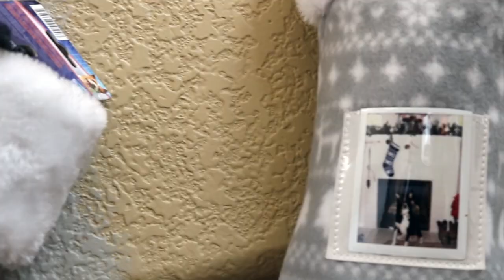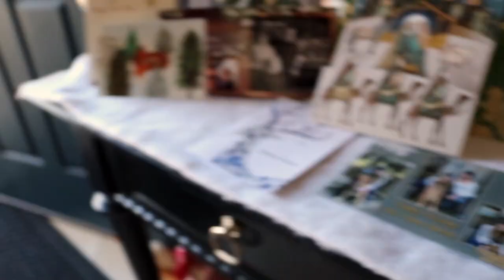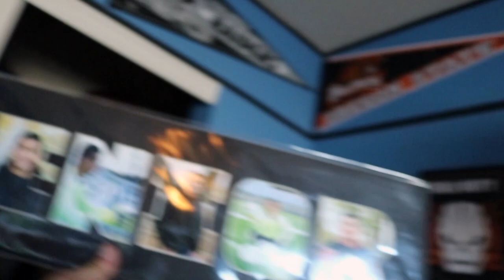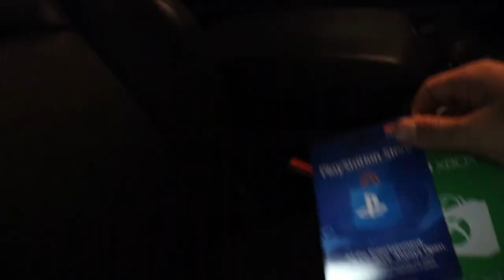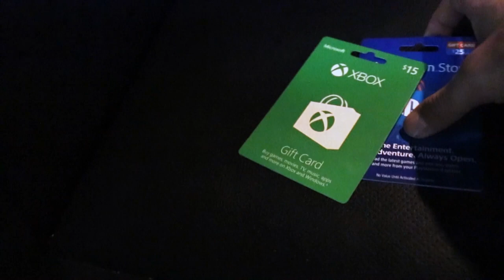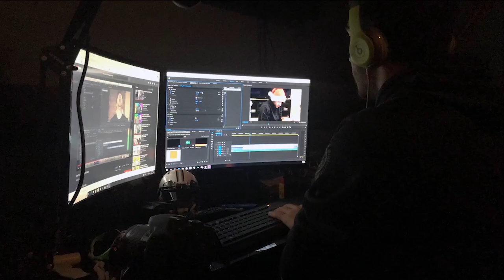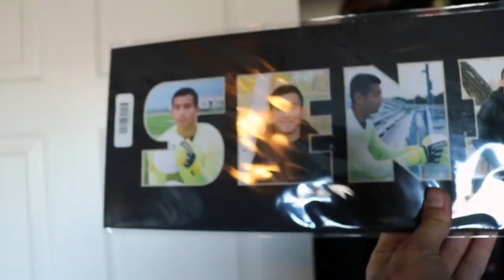Vlog #37 Yet agian another late Holiday video (The Christmas Vlog)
Jingle Punks - 12 Days of Christmas (Instrumental)